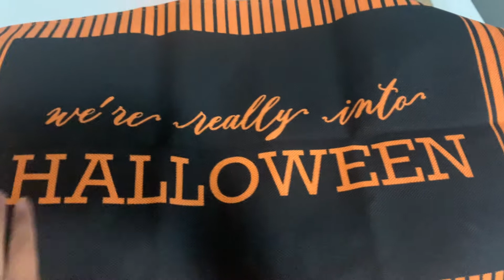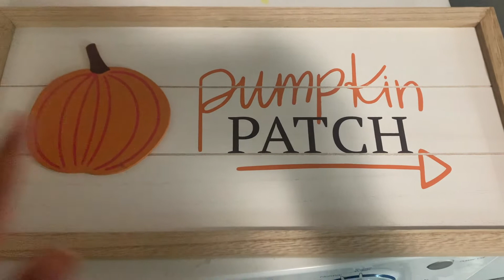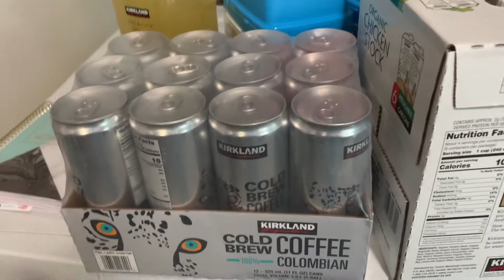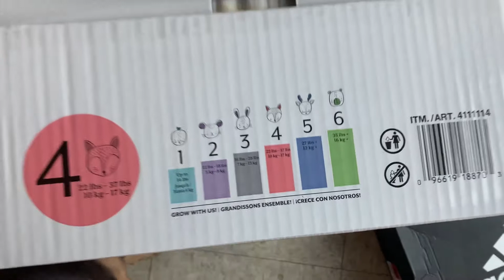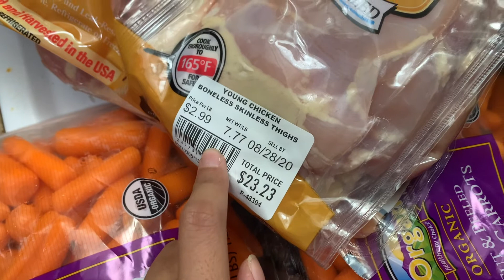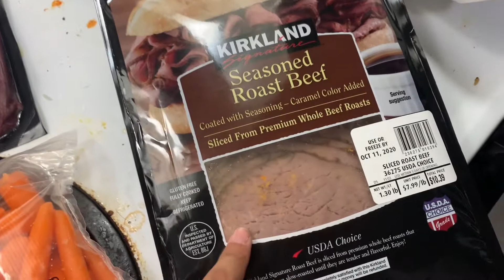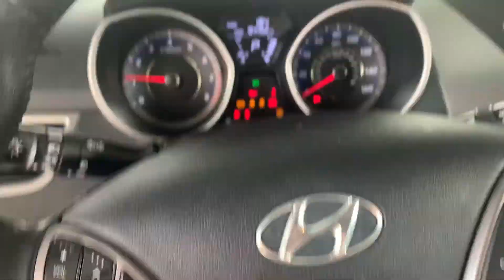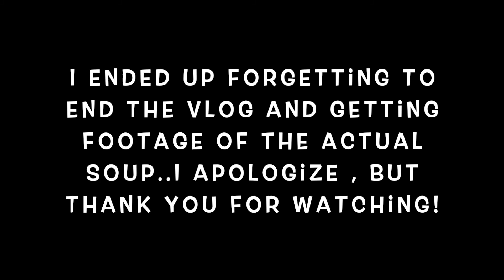DITL: COOK WITH ME, FALL DECOR & B&B HALLOWEEN SOAP HAUL + MINI COSTCO HAUL// Claire Marie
Hi guys!

I have another DITL vlog for you guys. I recorded this last weekend .. but finally finished editing it today.  I show you guys a enchilada soup recipe in the crockpot, some of my fall decor and halloween decor, and a Costco haul!

**I found the idea from Tara Henderson , but here is the actual recipe

Hi there! I do vlogs, side gig videos, motherhood videos, hauls, some cooking and meal preps, dental assisting videos and some sit down videos. But if there is anything you would like me film or touch up on feel free to comment down below & let me know (: It would mean a lot if you guys liked & subscribe to my channel !

-Claire